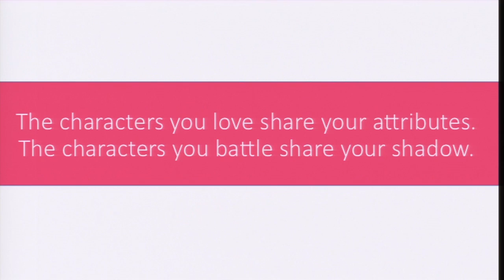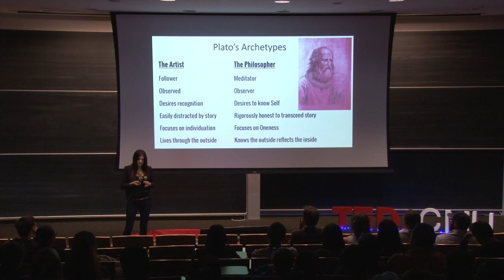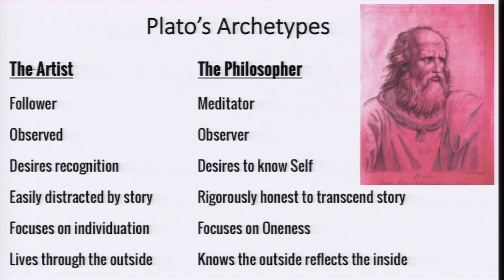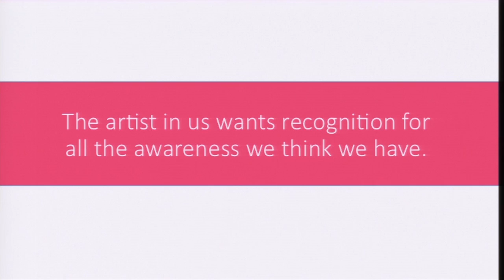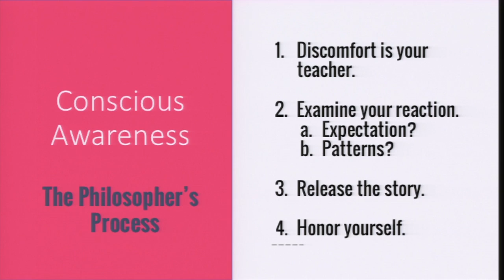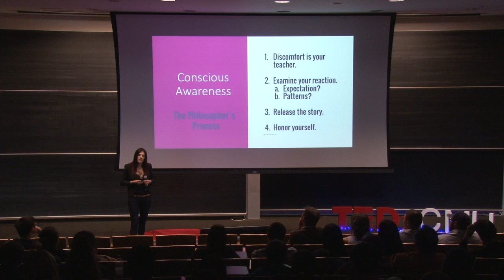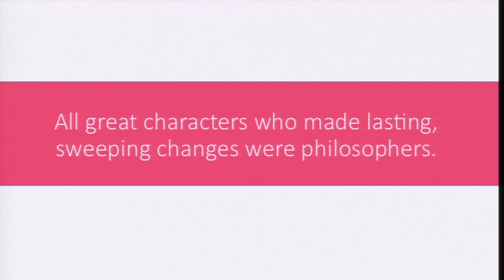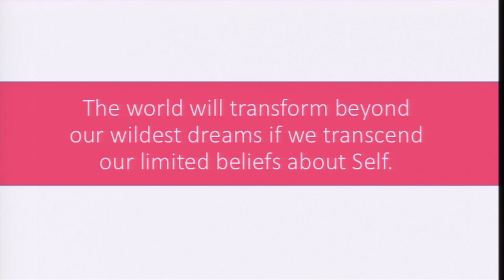The Postmodern Philosopher | Carolyn O'Donnell | TEDxCMU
What does it really mean to become “meditative”?  Combining Platonic philosophy with real life relevance, Carolyn O’Donnell teaches us how to begin watching, accepting, and letting go of beliefs, social artistries, that limit our growth.  When life becomes meditation, the external world becomes the mirror to our internal world.

Carolyn O’Donnell, a professionally certified Florida English and Social Science educator, earned a Bachelor of Arts from Cornell University in 2002.   Her studies focused in English literature and biological genetic sciences.  Upon garnering a teaching position in Florida’s public schools, Carolyn realized she had talents in developing curricula, training colleagues in educational leadership, and coaching students in writing, reading, and test taking strategies.  Also at that time, she sought out her own teachers to learn self-reflection practices that would give her the courage to live a more impassioned, conscious life.  Carolyn began traveling, and has since visited 30 countries; she learned the art of photography, made meditation and conscious living a priority, and pursued poetry writing.